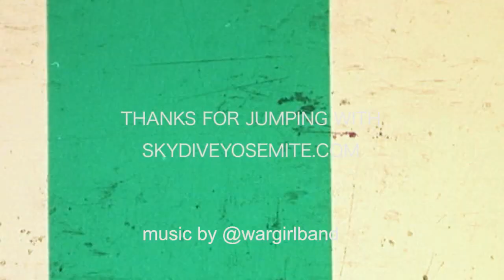Eduardo goes for a jump Skydive Yosemite!